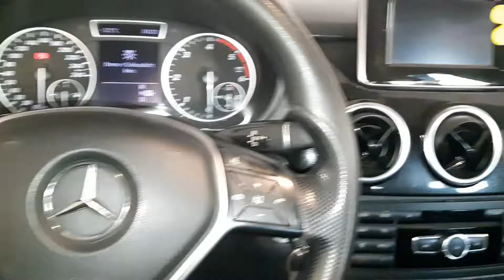Mercedes-Benz B 180 Cdi OBD Diagnostic Port Local